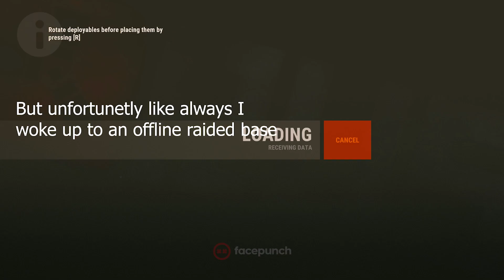Attempting to solo snowball on high pop